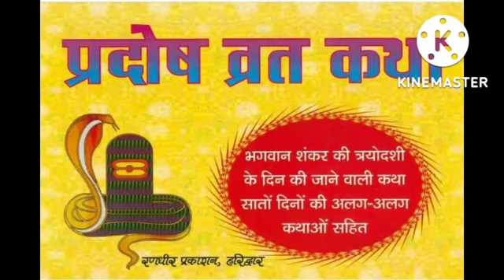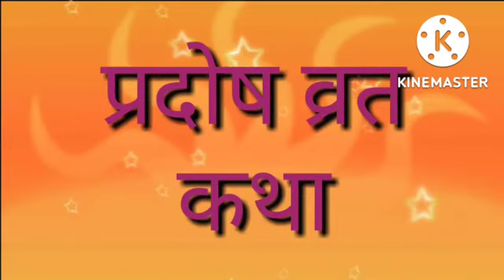सोम प्रदोष व्रत दिलाता है दुख और दरिद्रता से मुक्ति, जानें ये कथा | मार्गशीर्ष माह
मार्गशीर्ष माह के कृष्ण पक्ष की त्रयोदशी तिथि यानी कि 21 नवंबर 2022 को सोम प्रदोष व्रत रखा जाएगा
Som Pradosh Vrat 2022: